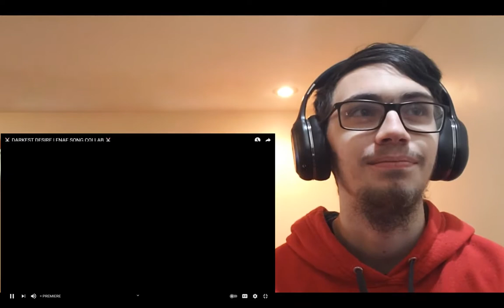🐰 DARKEST DESIRE | FNAF SONG COLLAB 🐰 | LandFox Reaction